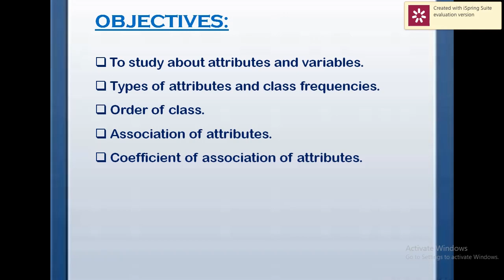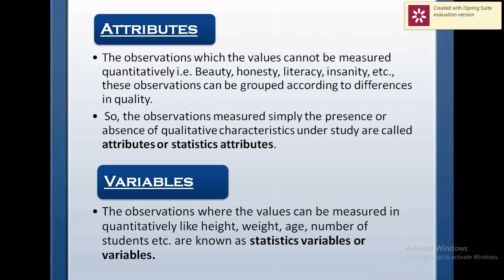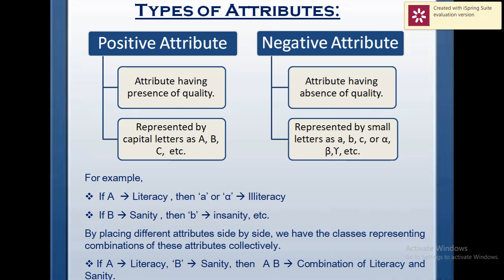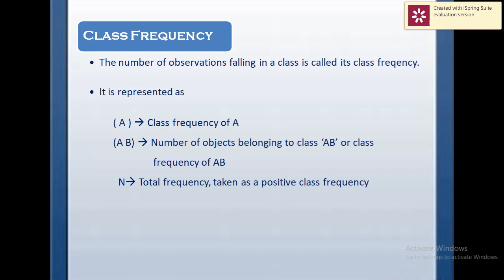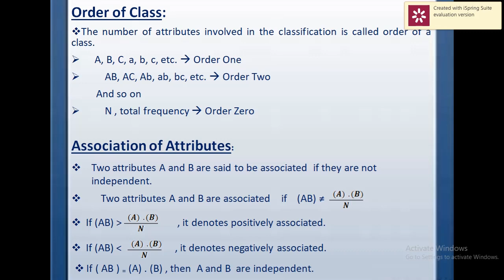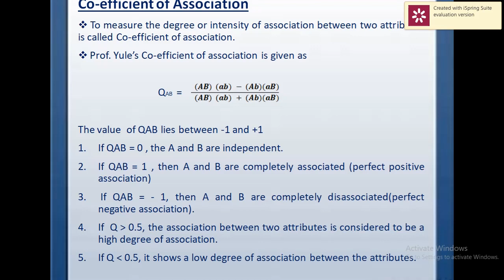Theory of Attributes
This lecture covers the topics
✓ Attributes and its types
✓ Order of class
✓ Association of Attributes
✓ Coefficient of association of Attributes